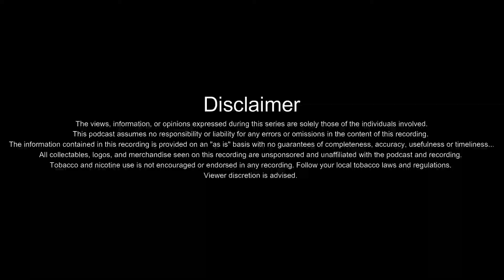EP#48: First Time Buyer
Join us two guys having a genuine conversation over a beer.
Plenty of laughs and some hard questions.

Have your seen the prices of homes in todays marketplace.. HOLY COW!!
Why has it become so expensive to put a roof over your head?  What are these homes made of... Talk about stressful...